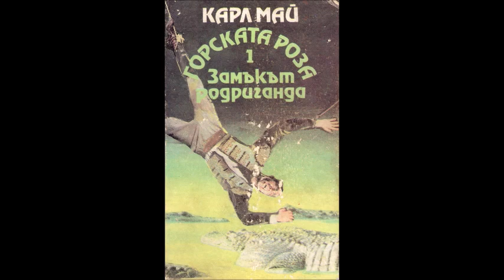Карл Май-серия Горската роза-книга 1-Замъкът Родриганда - част 2/6 (Аудио книга) Приключенски роман